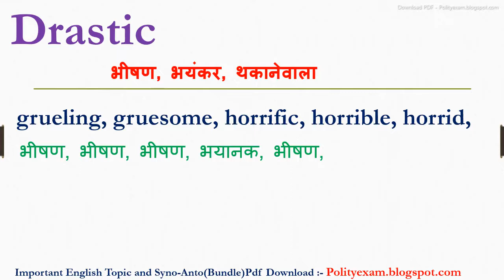Drastic synonyms | synonyms of Drastic | Drastic synonyms in english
Dosto Aaj ki iss video mein Drastic ka synonyms kya hota hain